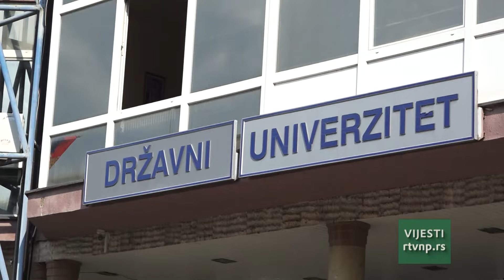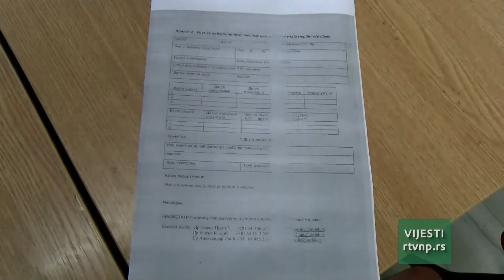Vijesti u 11h (04.09.2024.)